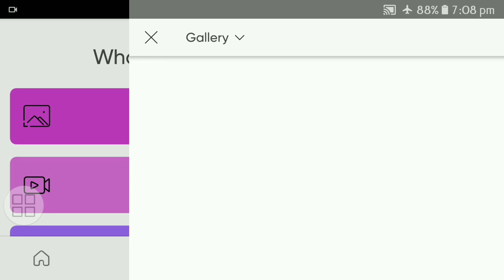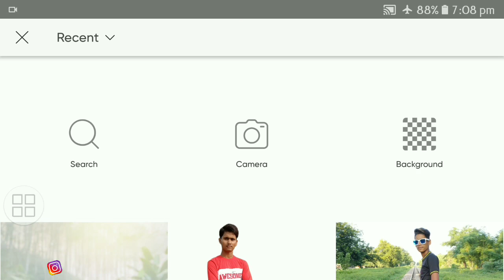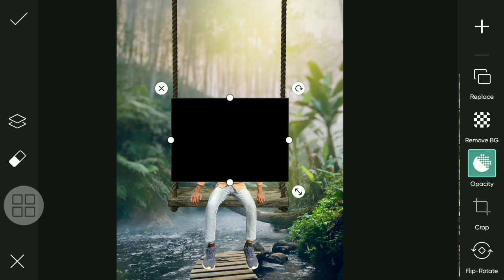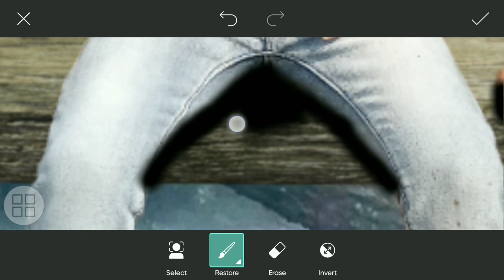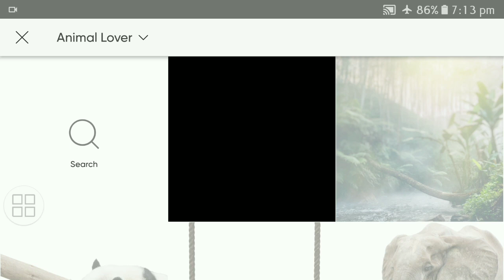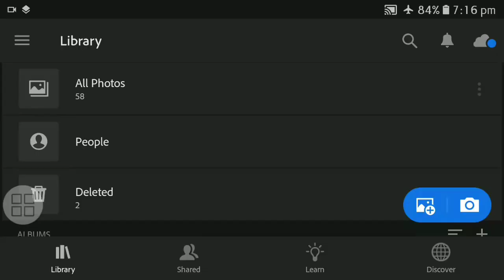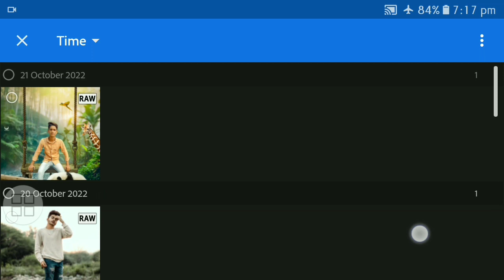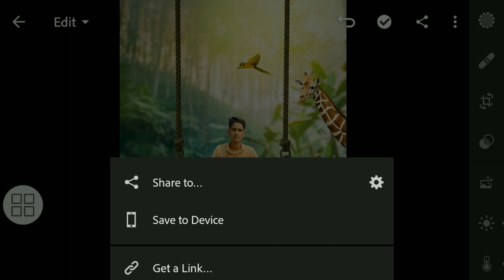Picsart Animal Lovers Photo Editing // Picsart Photo Editing - Raju Editz